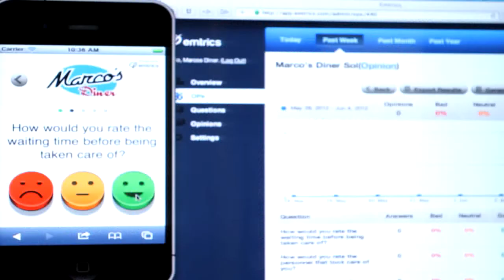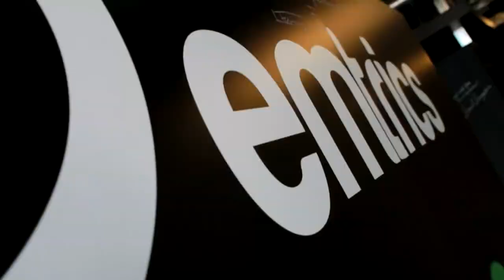LANZAMIENTO EMTRICS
Vídeo recap presentación de herramienta que ayuda a recibir el feedback de los clientes de un negocio.